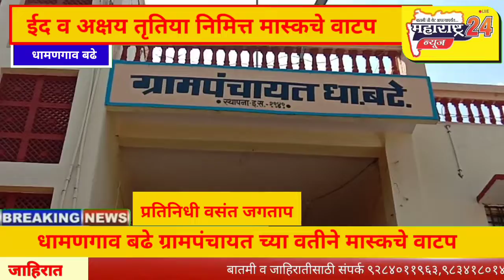धामणगाव बढे ग्रामपंचायत च्या वतीने ईद व अक्षय तृतिया निमित्त मास्कचे वाटप